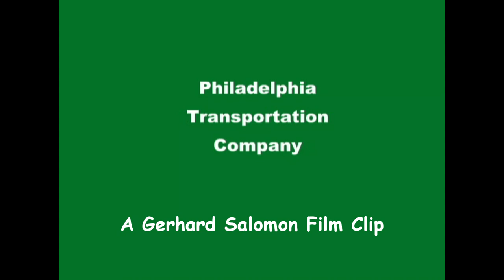Philadelphia Transportation Company -- Gerhard Salomon Film Clips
From the early 1950s, standard cars and PCCs on Routes 53, 23, 20, 52, 26 and 15.